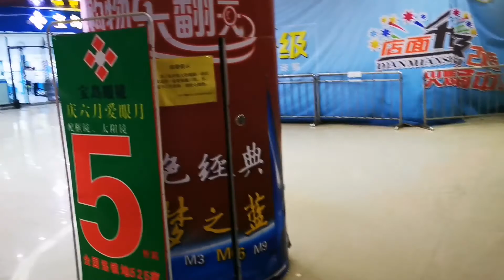Job loss in china / notarification office..Namibian YouTube